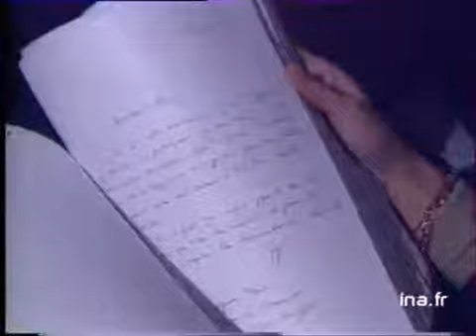Arlette Laguiller candidate à l'élection présidentielle de 1981 - Archive vidéo INA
6 novembre 1980
Conférence de presse d'Arlette Laguiller qui me restait à franchir est maintenant lève : 500 élus m'ont promis de parrainer ma candidature ; ils sont loin de partager tous mes idées...". [Gros plan] les photocopies des lettres de parrainage qu'a reçues A. LAGUILLER. P. CHARNELET : les minorités pourront présenter des candidats à la près. De la REP.. politique; archive television; archive tv; ina; inna; Institut National de l'Audiovisuel; french tv Images d'archive INA